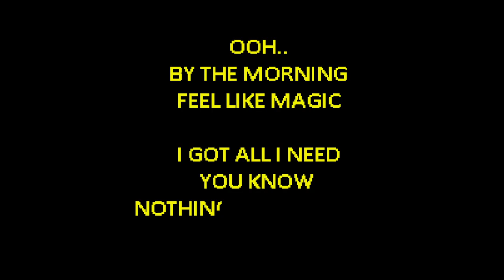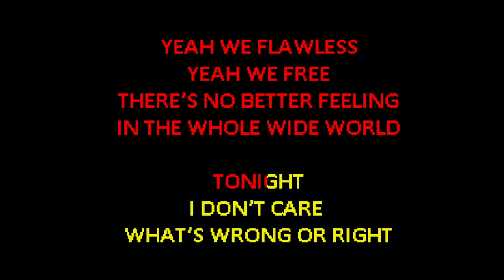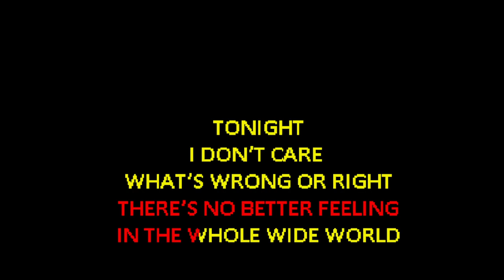Le Sserafim x Overwatch 2 - Perfect Night [Karaoke]